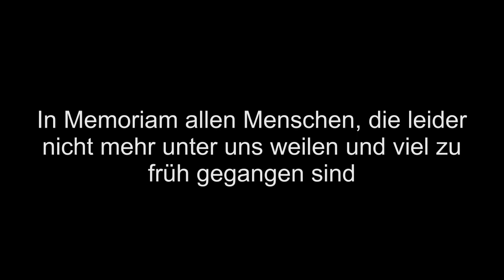Frank Sinatra´s My Way (Kucklehead-Mixed Project)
Knucklehead Mixed Project Remix, Vox Alexa & Peter, for my friends who died too early